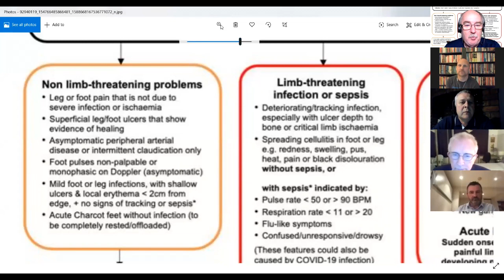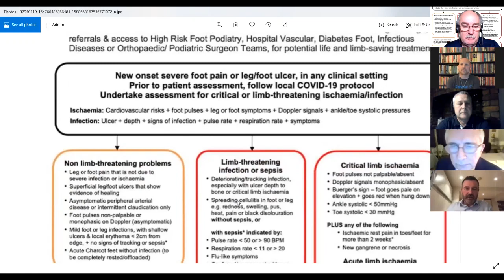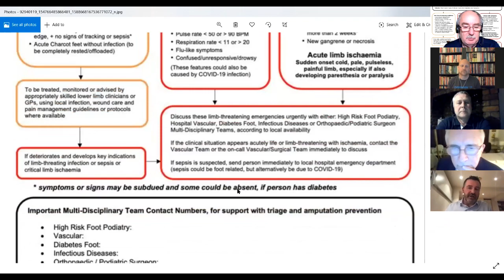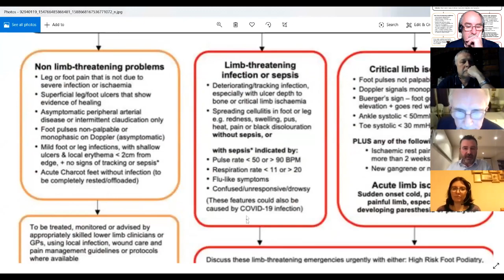PodChatLive: Episode 73 on the COVID-19 Amputation Prevention Pathway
Live podiatry chats with Craig Payne and Ian Griffiths. Foot in Diabetes UK (FDUK) have recently developed a COVID-19 Amputation Prevention Pathway with the goal of getting all Podiatrists and lower limb clinicians comfortable and confident calling out the two biggest risks for immediate amputation - severe infection and ischaemia - to help triage skills and knowing when to generate urgent referral requests. We were joined by Mike Edmonds (Consultant Physician and FDUK Honorary President), Martin Fox (Vascular Specialist Podiatrist), Paul Chadwick (Clinical Director of College of Podiatry), Naseer Ahmad (Consultant Vascular Surgeon) and Emma McConnarchie as a Private practitioner representative.